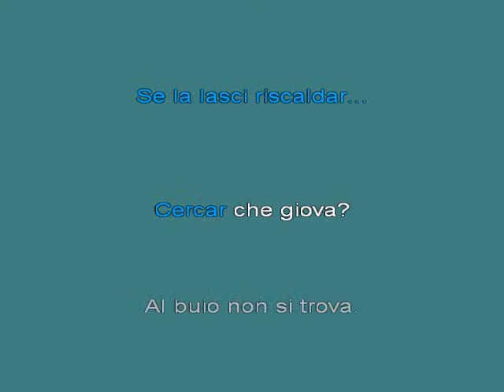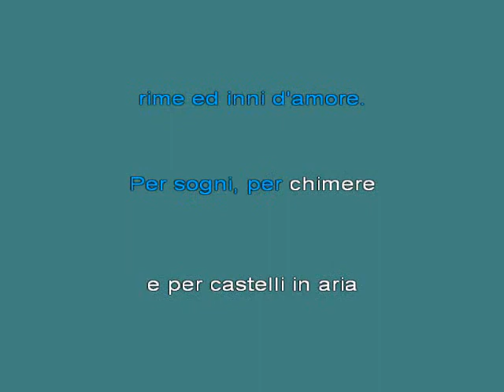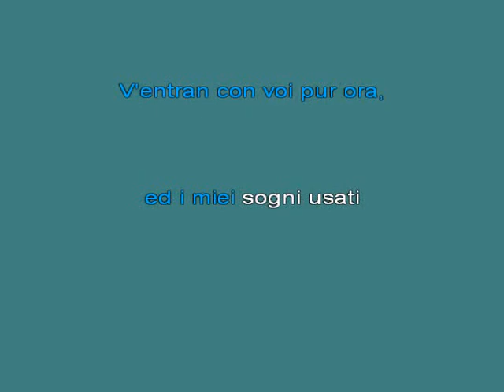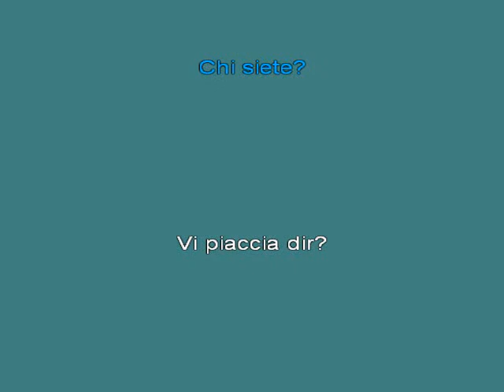La Boheme Di G Puccini Che Gelida Manina! [karaoke]